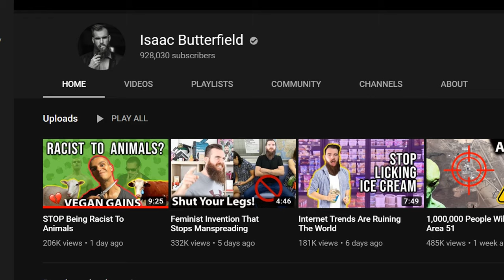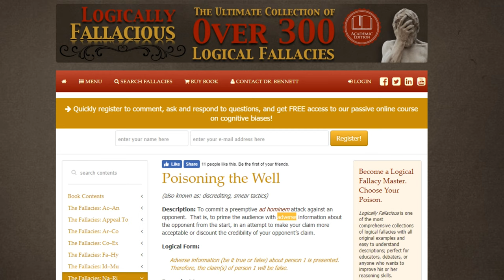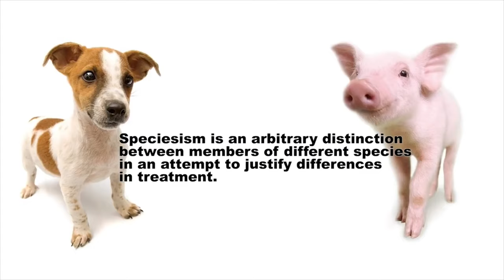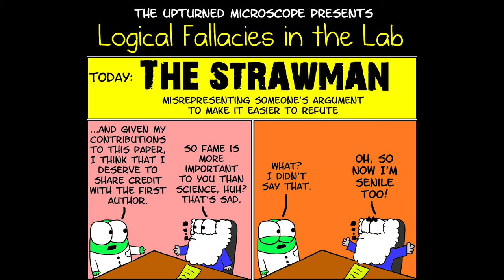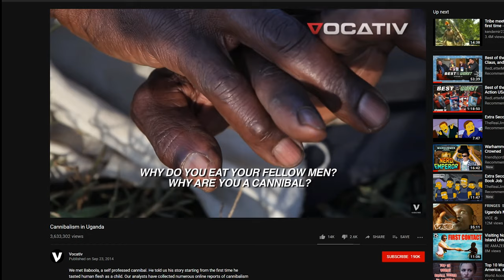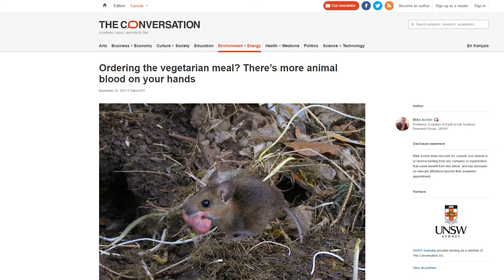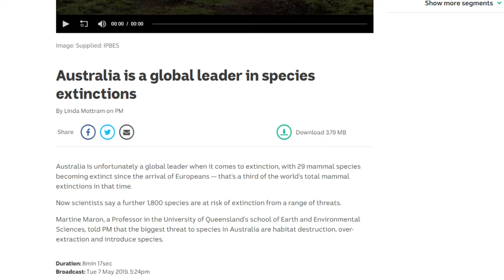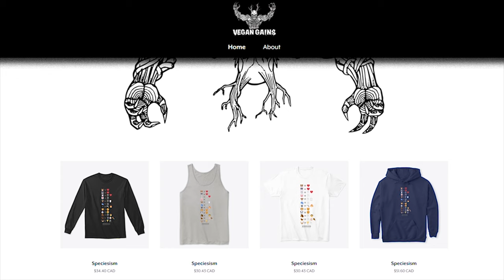Isaac Butterfield Rekt by Vegan Gains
Isaac Butterfield believes he has discovered a sound justification for eating animals.